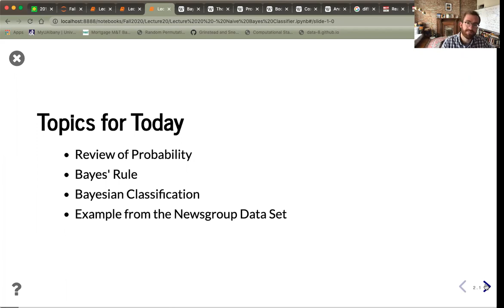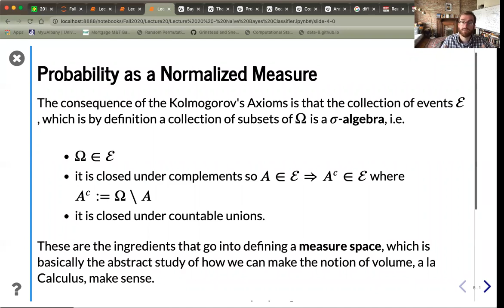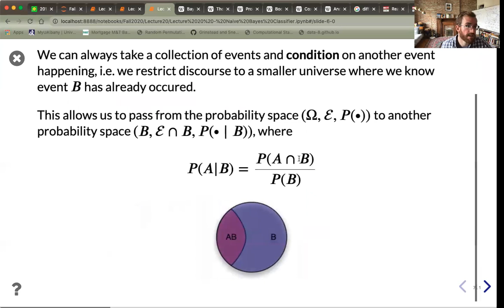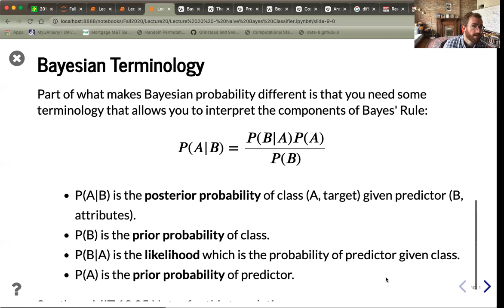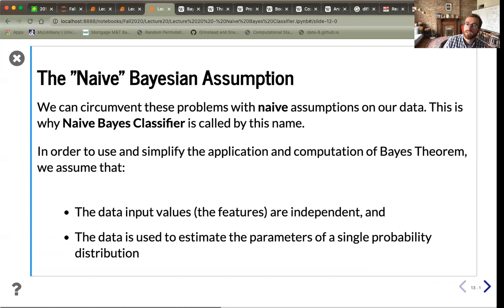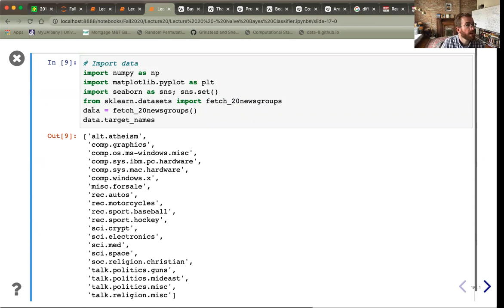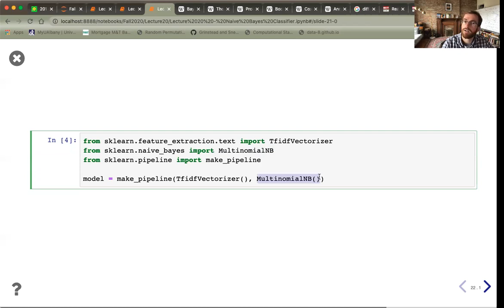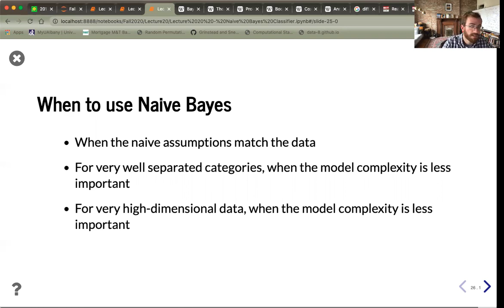AMAT502 Lecture 20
Naive Bayes Classification, with a preliminary review of probability à la Kolmogorov and Bayes.